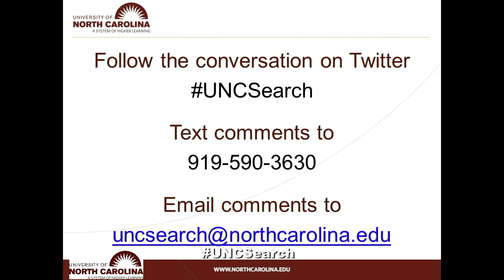NCCU's Session of the UNC System General Administration Search for President